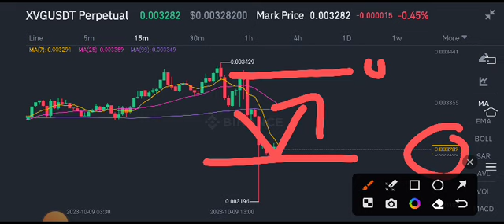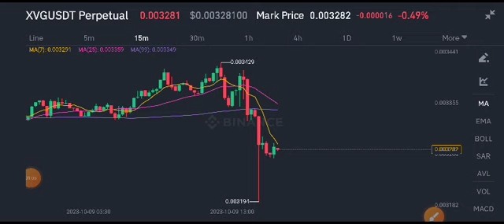XVG Coin Today News! Verge XVG Price Prediction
Queries Solved:
1.  today target
2.  price today
3.  price prediction
4.  token today target